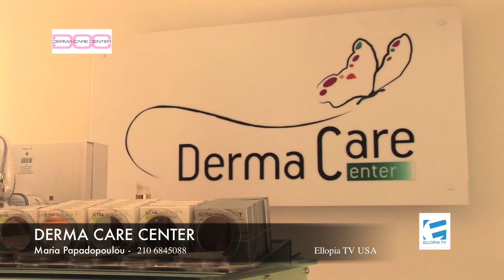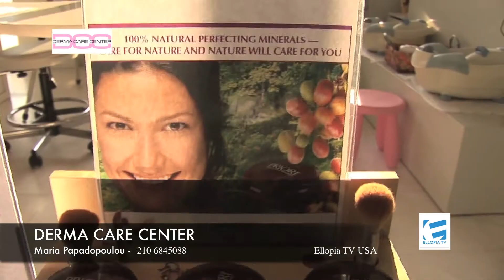ELLOPIA Derma Care Center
'' Σας καλωσορίζουμε σε έναν καινούριο κόσμο Αισθητικής, Ομορφιάς και Ευεξίας...εκεί που ο χρόνος σταματά με ολοκληρωμένες θεραπείες προσώπου, σώματος και άκρων...

Αποδράστε από την καθημερινή σας ένταση και ταξιδέψτε σε έναν κόσμο περιποίησης και χαλάρωσης...

Χαρίστε ζωντάνια και λάμψη στο δέρμα και τον οργανισμό σας με πλήρεις θεραπείες αναζωογόνησης, οξυγόνωσης, αντιγήρανσης λιποδιάλυσης και αποτοξίνωσης...

Παραδοθείτε στις «μικρές» επιπλέον περιποιήσεις των άκρων σας, που αποκαθιστούν την ομορφιά και την ευλυγισία των χεριών σας και ρυθμίζουν την ομαλή κυκλοφορία των ποδιών σας...

Αφεθείτε στη μαγεία των χρωμάτων και απολαύστε την τέχνη του μακιγιάζ...

Προσφέρετε στον εαυτό σας την περιποίηση  που χρειάζεται...

γιατί όλοι αξίζουμε τη φροντίδα από τα χέρια των ειδικών! ''

Μαρία Παπαδοπούλου
      Αισθητικός- Κοσμητολόγος ΤΕΙ Αθηνών
  Μsc "Εφαρμοσμένη διατολογία και διατροφή"
       Χαροκοπείου Πανεπιστημίου Αθηνών